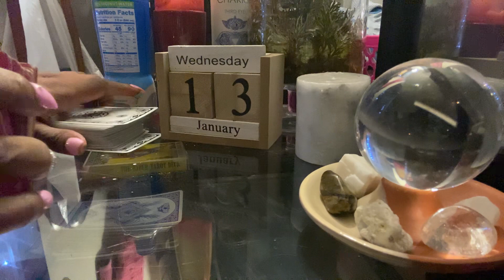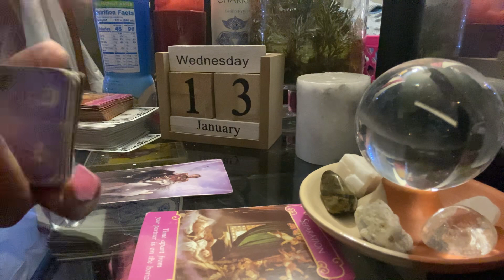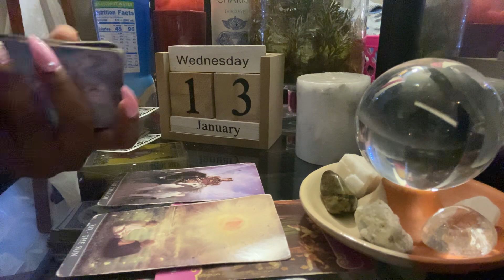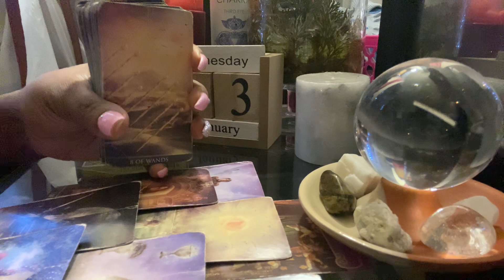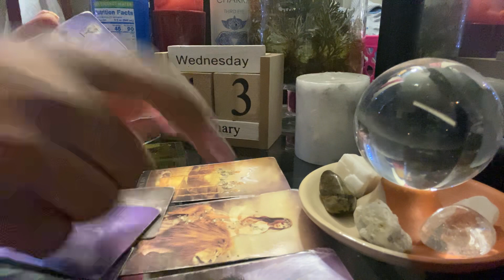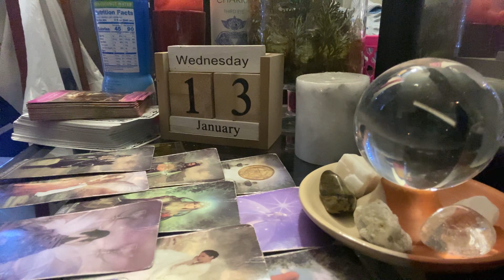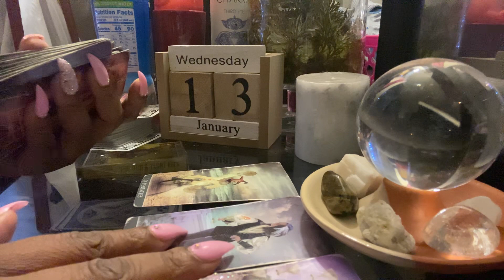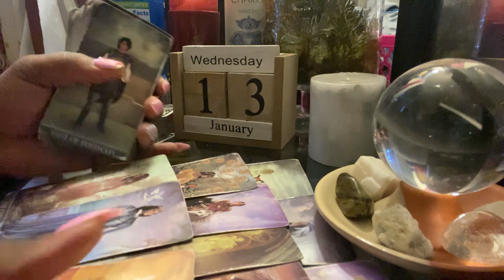SAGITTARIUS DAILY* already involved| JANUARY 2021